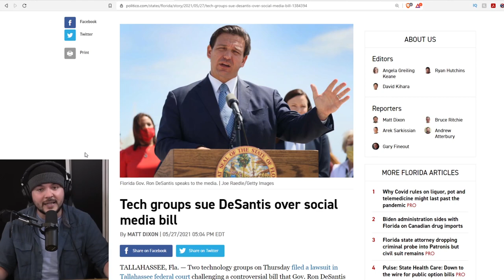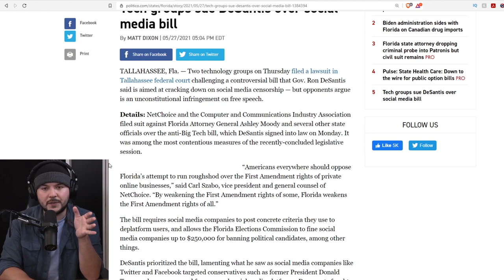Tech Groups SUE Ron Desantis Over Florida's Big Tech Bill, Lying That It Violates Free Speech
Tim, Ian, and Lydia join author, commentator, and foreign policy expert Dave Reaboi to discuss the tech groups suing Florida's governor over the recent bill the state passed to hamstring big tech corporations.

Guest: Dave Reaboi
@DaveReaboi (Twitter)